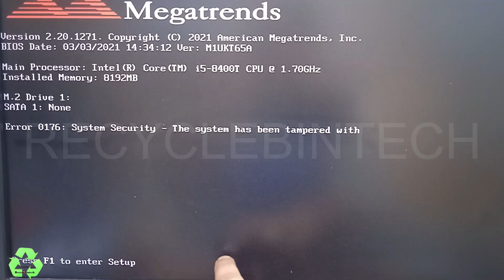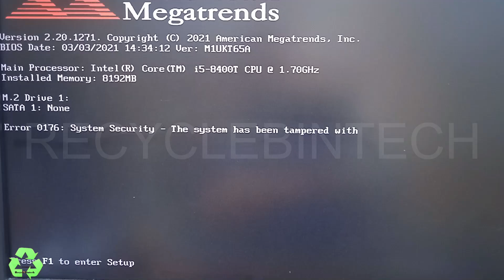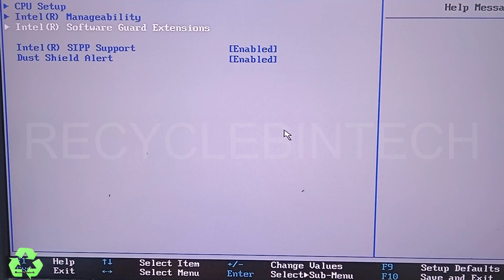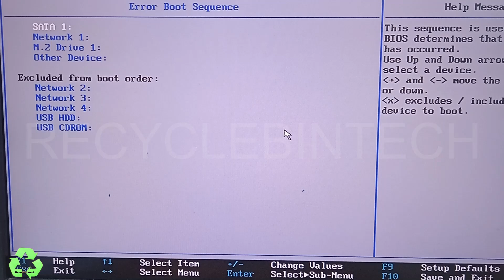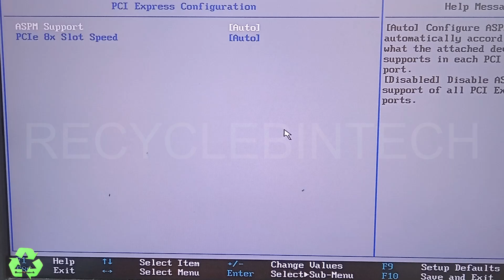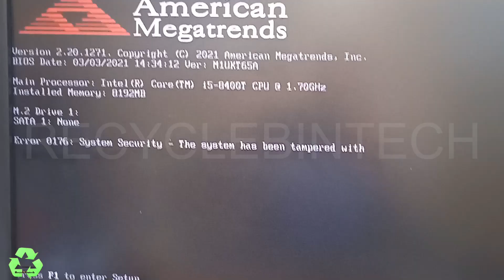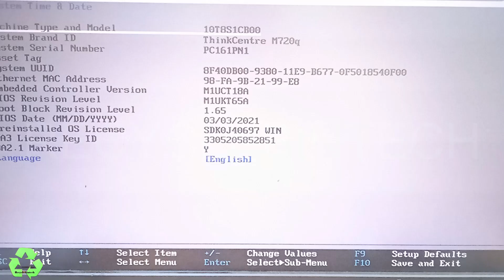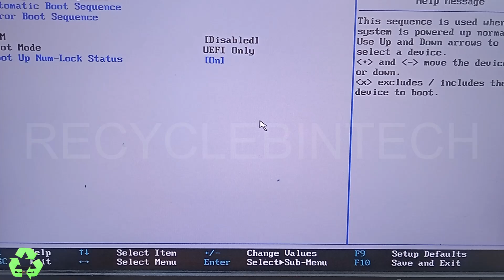error 0176 system security the system has been tampered with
error 0176 system security the system has been tampered with lenovo system
Recyclebintech